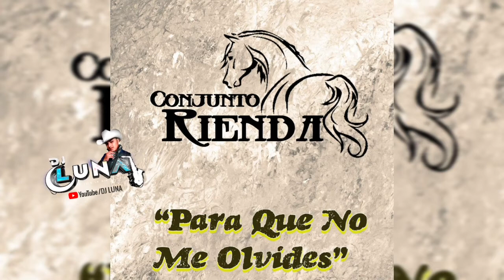Conjunto Rienda Para Que No Me Olvides 2021